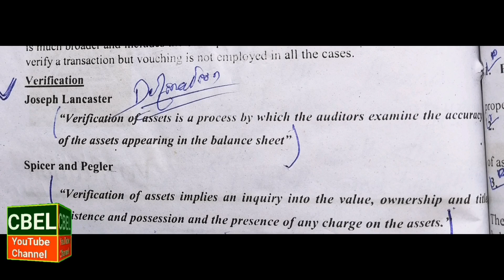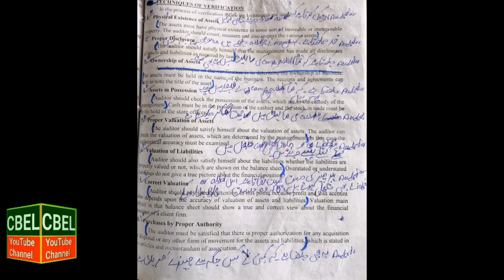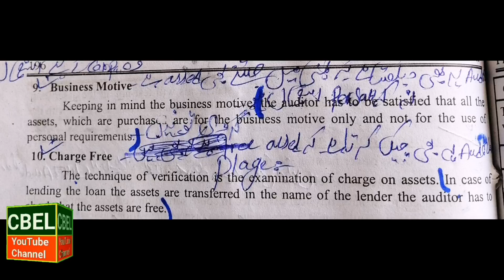B. Com part 2 /subject auditing /question no 4 Techniques of verification /for annual exam 2023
B. Com part 2 subject Auditing (Question no 4) Techniques of verification for annual exam 2023 for Punjab University students
B. Com part 2 subject Auditing (Question no  4) Techniques of verification  for annual exam 2023 for Sargodha University students
B. Com part 2 subject  Auditing (Question no  4) Techniques of verification  for annual exam 2023 for Gujarat University students
B. Com part 2 subject Auditing (Question no   4) Techniques of verification for  annual exam 2023 for Faisalabad University students
 B. Com part 2 subject  Auditing (Question no   4) Techniques  of verification  for annual exam 2023 for Punjab University students paper pairing scheme 2023 B. Com part 2 subject   Auditing (Question no   4) Techniques of verification  for annual exam 2023 by CBEL YouTube channel